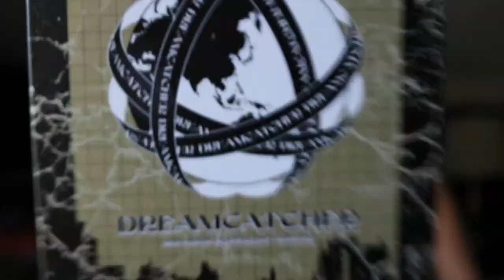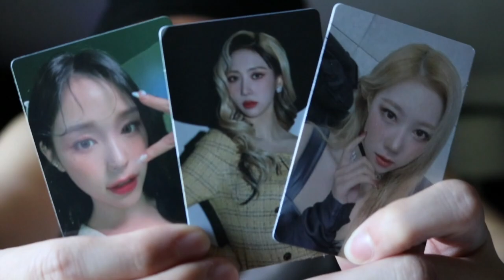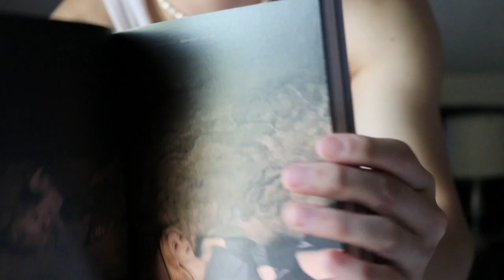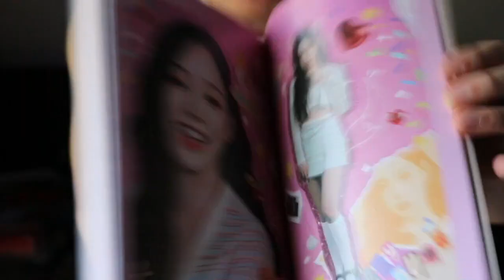Reacting To Dreamcatcher 2nd Win, JIU (지유): 'Cherry (Real Miracle)' Solo & Limited Ed Album Unboxing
Reacting To Dreamcatcher's 2nd Win, JIU (지유): 'Cherry (Real Miracle)' Solo & Limited Ed Album Unboxing